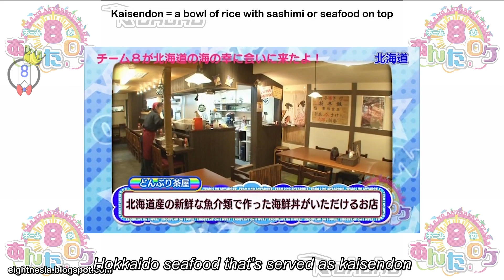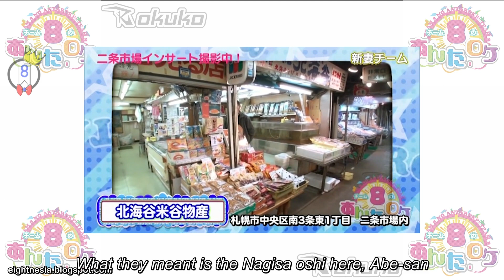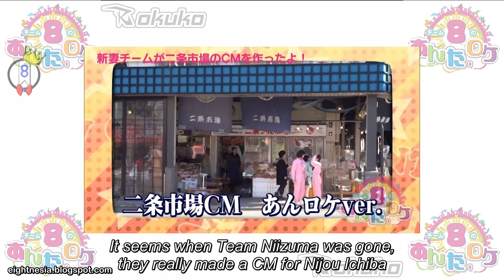✨ AKB48 Team 8 no Anta, Roke! (AKB48チーム8のあんた、ロケ!) Episode 15 ☄️ Hokkaido Prefecture (北海道) ⚡ Part 3 ⚡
✨ AKB48 Team 8 no Anta, Roke! (AKB48チーム8のあんた、ロケ!) Episode 15 - Part 3 ✨

⚡ Location: Hokkaido Prefecture (北海道) ⚡

☄️ Member List:
💕 Sakaguchi Nagisa (坂口渚沙) | Nagi (なぎ) - Hokkaido (北海道) 💕
💕 Shitao Miu (下尾みう) | Miu (みう) - Yamaguchi (山口県) 💕
💕 Shimizu Maria (清水麻璃亜) | Maria (まりあ) - Gunma (群馬県) 💕
💕 Hayasaka Tsumugi (早坂つむぎ) | Tsucchan (つっちゃん), Tsumugi (つむぎ) - Yamagata (山形県) 💕

Host:
☄️ Owarai Topreed (トップリード):
✨ Waga Yusuke (和賀勇介)
✨ Niizuma Yuta (新妻悠太)